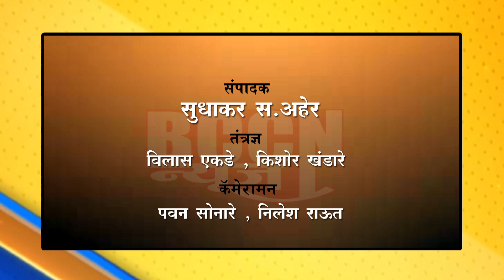बुलढाणा : RTO विभागातील कर्मचाऱ्यांचे लेखणी बंद आंदोलन..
विविध मागण्यांसाठी करण्यात आले राज्यभरात लेखणी बंद आंदोलन..